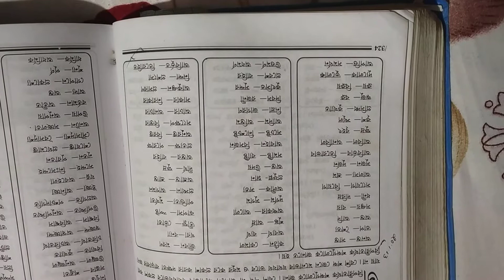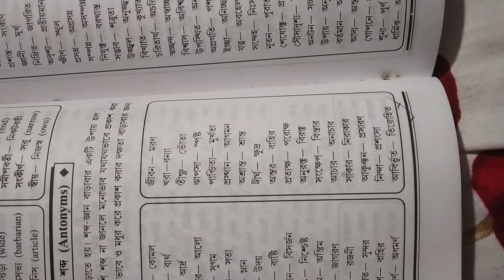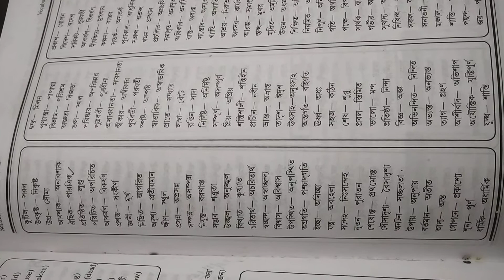Class 8 bengali( antonyms)